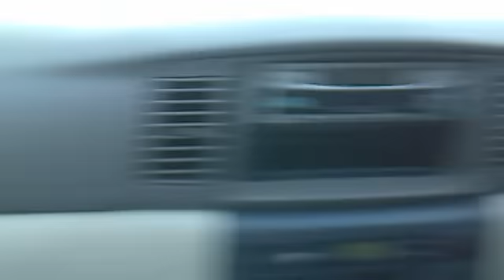TheBashirSonsSargodha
The boy come on road with car he loaded the air cooler on his car top the boy name is maan in Sargodha pakistan The car is Toyota Corolla 1974.